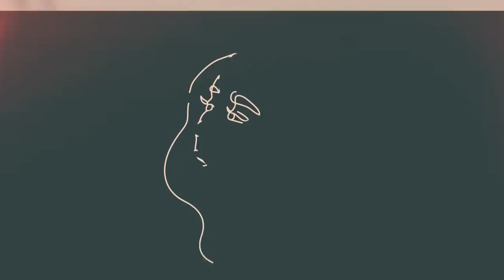VLOGMAS #4: WHAT'S INSIDE MY REF? | Love Angeline Quinto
Hello mga ka-Twinkle!! 🎄

Sharing with you for today's VLOGMAS episode kung paano namin ina-arrange ang aming ref! Makikita niyo rin kung ano ang mga favorite kong drinks and food, at siyempre mga tips and tricks ko sa pag-store ng pagkain para tumagal ang shelf life nito! Use this as a sign na mag-organize rin ng food stock niyo, mga ka-Twinkle!

Love,
Angeline